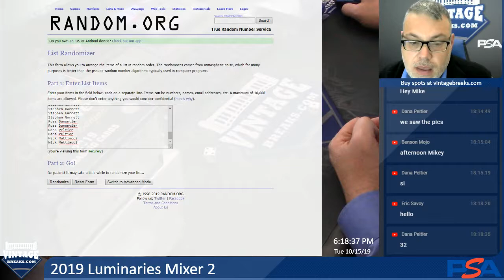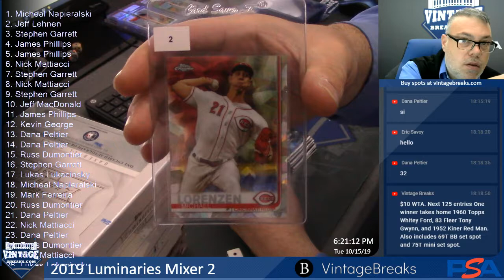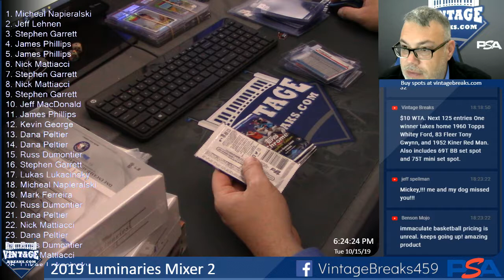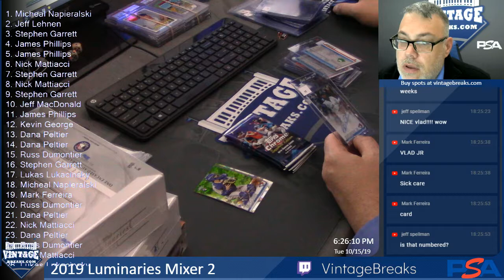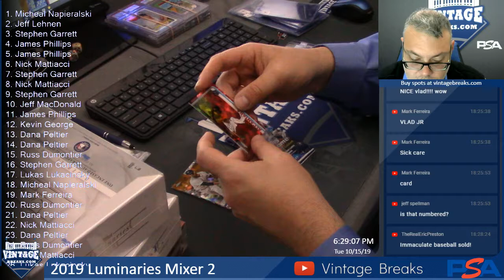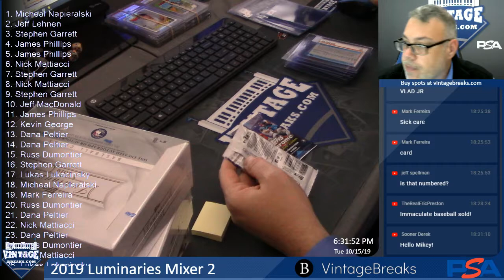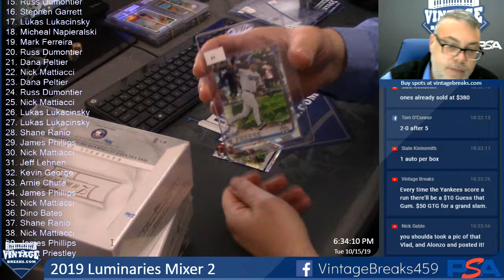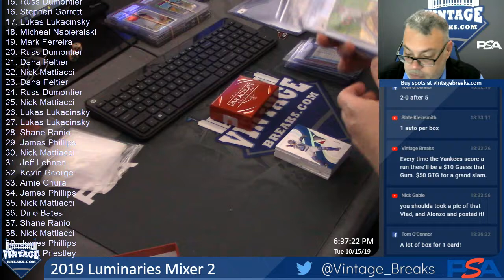10-15-19 2019 Luminaries Mixer 2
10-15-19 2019 Luminaries Mixer 2.